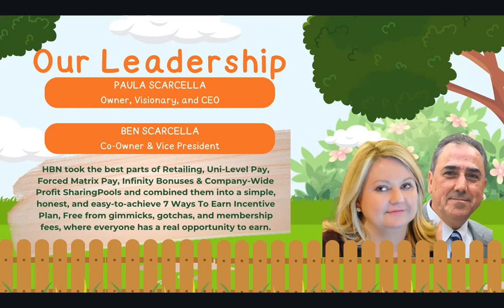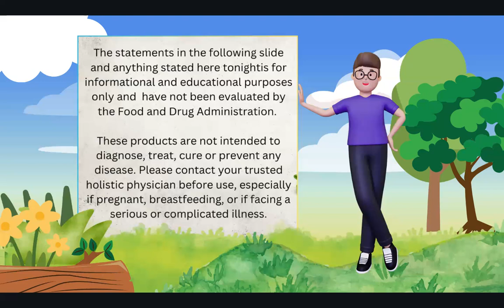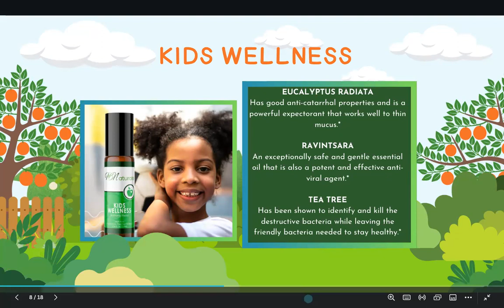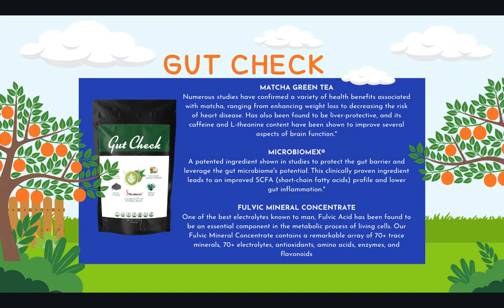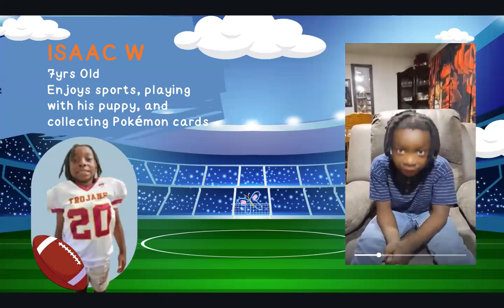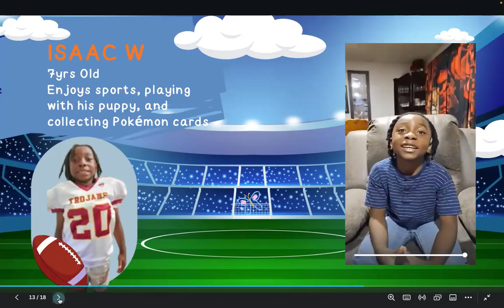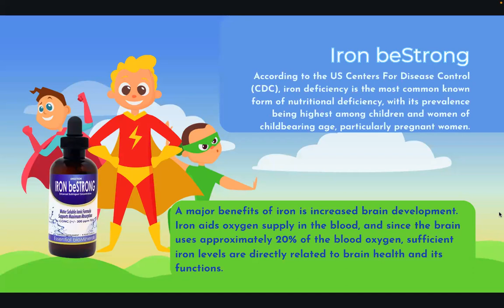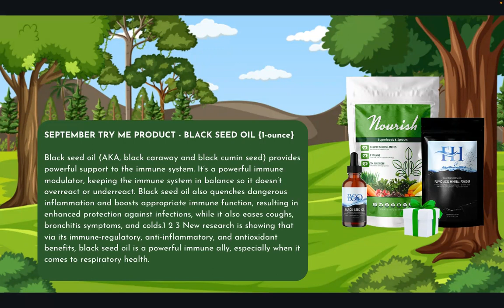Detox Divas: Testimony Night with The Kids of Heart & Body Naturals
In this heartwarming YouTube video, we bring you the incredible stories of the Kids of HBN (Heart & Body Naturals). These remarkable children, along with their families, share their heartfelt testimonials about how Heart & Body Naturals products have positively impacted their lives.

Hosted by Tina Heuermann, the passionate owner of the Detox Divas and a dedicated marketing partner for HB Naturals, this video is an inspiring journey into the world of natural health and wellness. Tina's warm and inviting presence guides us through these powerful stories of transformation.

Discover how Heart & Body Naturals' exceptional products have made a difference in the lives of these kids, from improved well-being to enhanced vitality. Hear firsthand accounts of how these natural solutions have supported their health journeys.

If you're curious about the genuine effects of Heart & Body Naturals products or are seeking inspiration for your own wellness journey, this video is a must-watch. Join us as we celebrate the Kids of HBN and their incredible stories of hope, healing, and happiness.